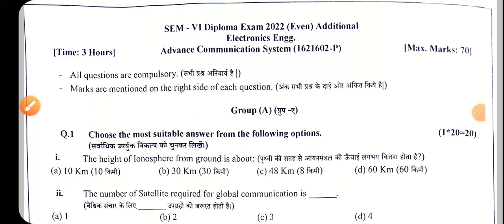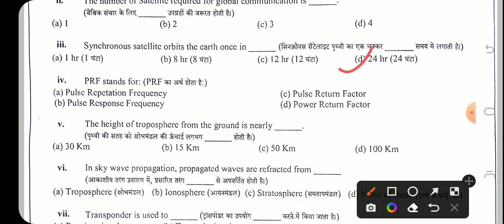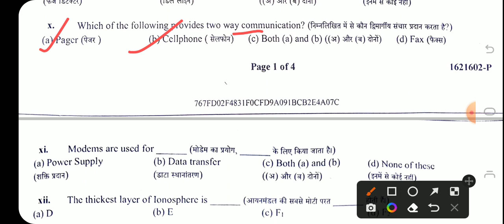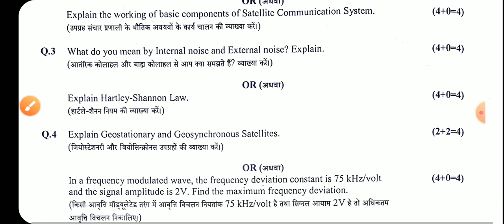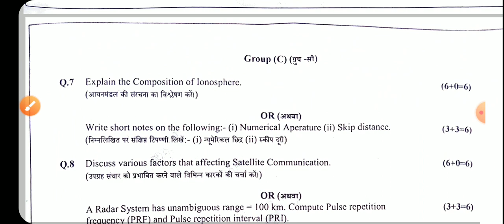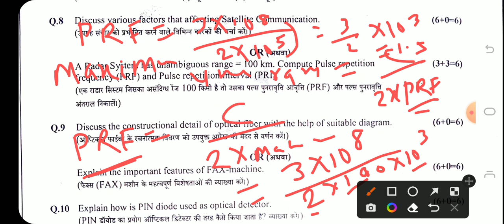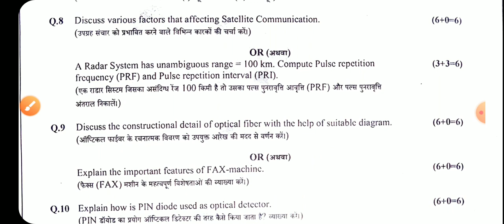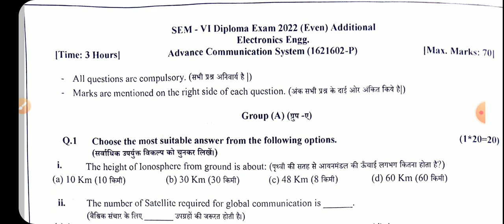ADVANCE COMMUNICATION SYSTEM||Question paper||Exam held on 18-10-2022|6th Semester||Electronics Engg